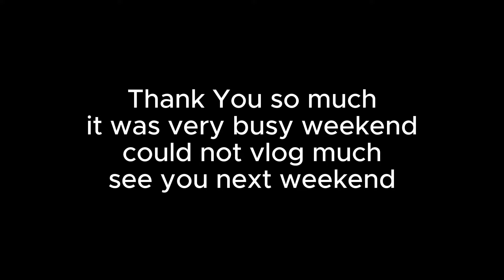DRIVING IN DUBAI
edited on Cap-cut

Srijan- Started the vlog long back on our weekend to justify the name of the channel.
Honestly i am watching people vlog and learning from them to make our videos look interesting, still so far from our own style of vlog. someday it will come.
we are happy that people are supporting us.
its a time taking process, we are just making vlogs to aim to spread fun love and lil bit of drama

if you are new to our channel and finding it interesting, please click on the like button and if you want to watch more videos like this, hit the subscribe button with bell icon so that you don't miss new update.

Regards and love to everyone.
Capture Weekend